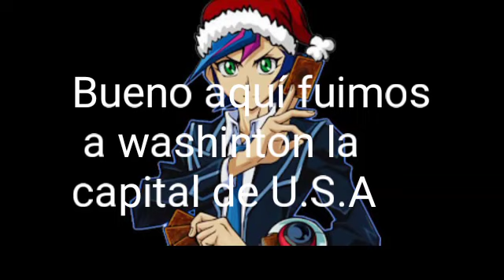Visitando Washinton Gaia64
Bueno aquí estamos en washinton